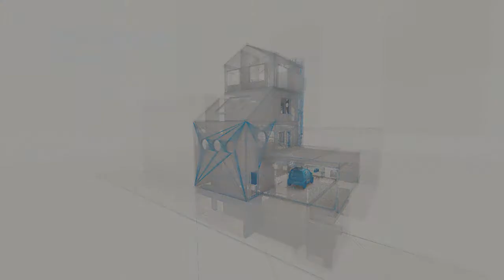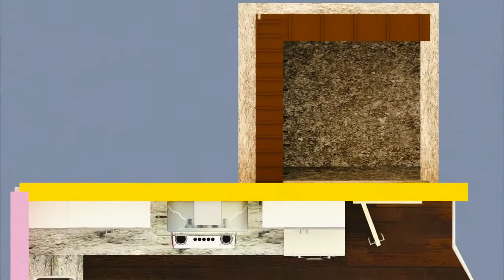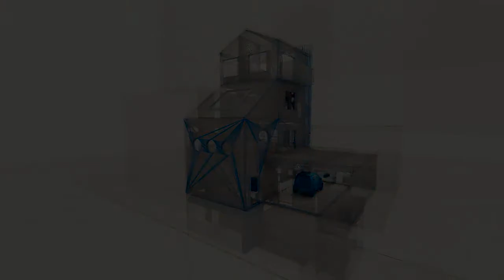Project Fontanedo - Architectural visualization first look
This is the first look at 'Project Fontanedo'
Customized, rustic house in northern Italy.
Architectural visualization modeled in Blender and rendered in Cycles